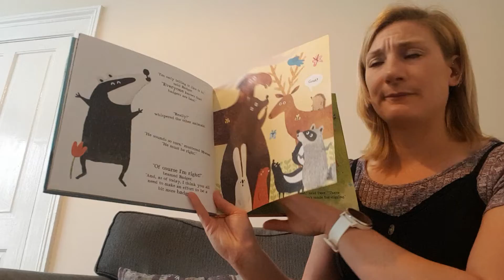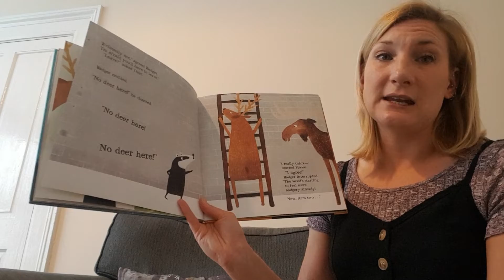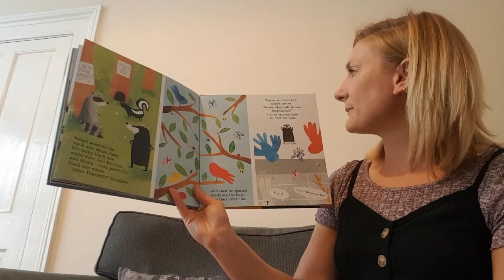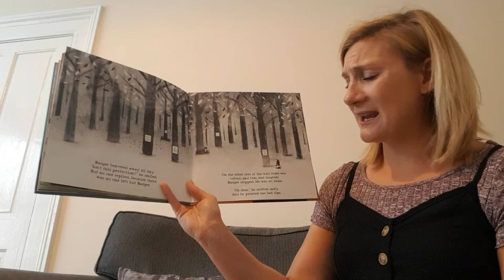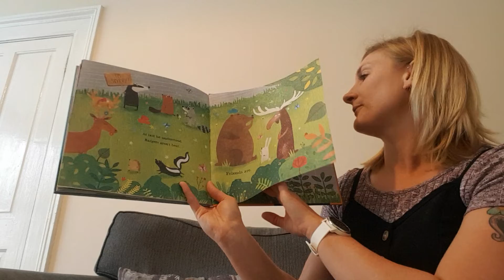The only way is Badger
Mrs Forse reading a story about  a badger who learns a very important lesson